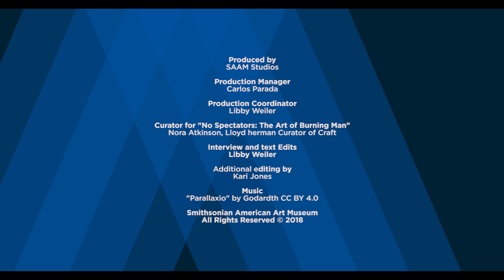Meet The Artist: Android Jones for “No Spectators: The Art of Burning Man”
For the exhibition “No Spectators: The Art of Burning Man,” digital painter Android Jones created layered, psychedelic works, as well as a virtual reality experience that transports viewers to the site of the annual Burning Man Festival in the Black Rock Desert.